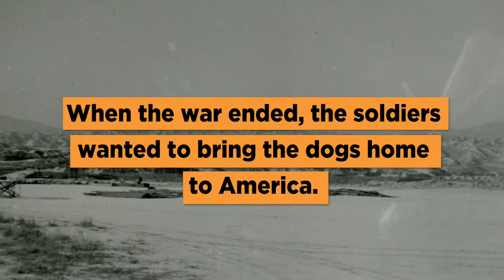The Dogs of War: Heartbreaking Story of America's Canine Soldiers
From the book K9 Korea by J. Rachel Reed, now in bookstores.